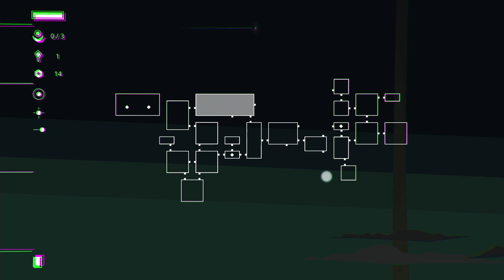Forma.8 Let's Play ★ 9 ★ Ein Wettrennen mit Energie ★ Switch Edition ★ Deutsch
Forma.8 (Switch Edition)

Infos zum Spiel
Spiel: Forma.8
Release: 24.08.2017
Genre: Action, Adventure
Entwickelt: MixedBag
Sprache: German / Deutsch